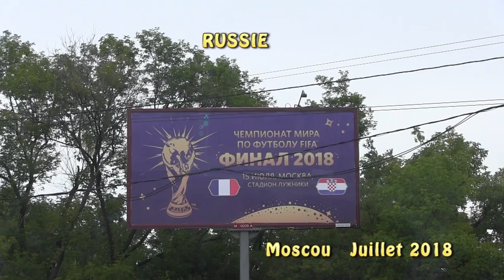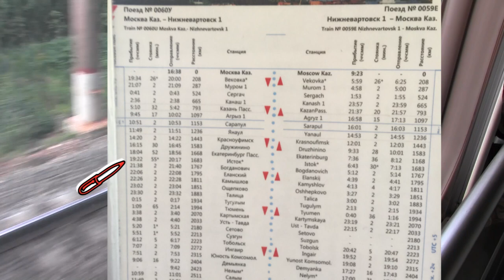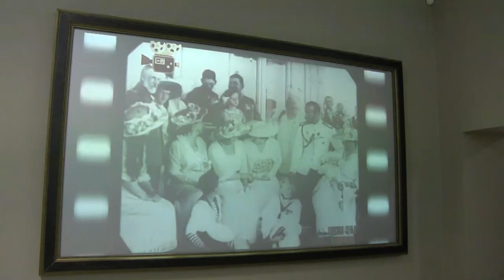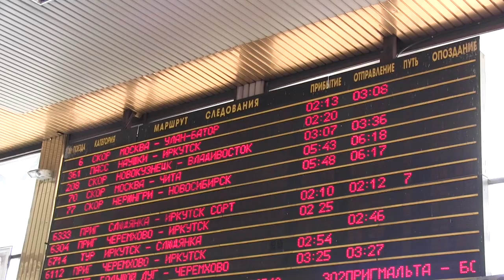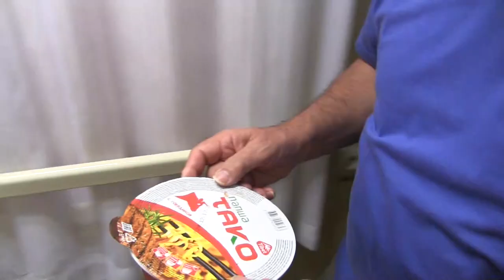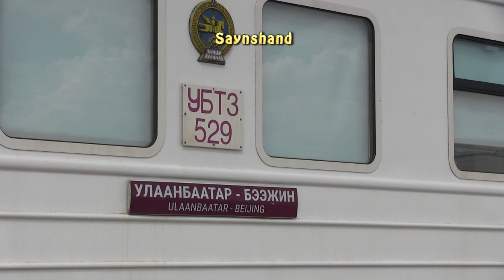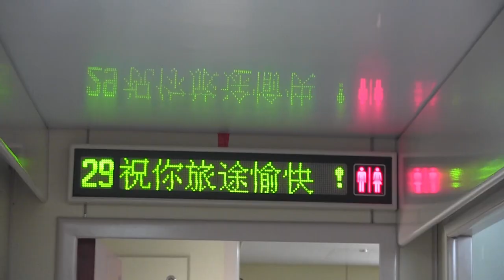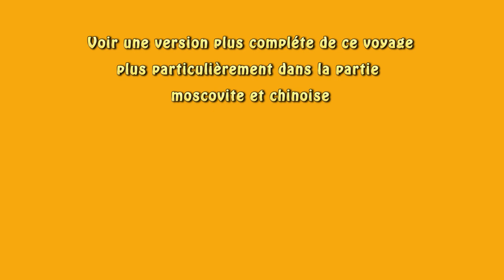Transsibérien Moscou -Mongolie -Pékin en 4 étapes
Le transsibérien. Russie-Mongolie-Chine.
Le sous-titrage en Français et en Anglais est une traduction « à la volée de Google », de nombreuses erreurs et fautes apparaissent, mais cela donne une idée du récit.

Notre "Périple eurasien" en été 2018 de Moscou à Pékin.
-au début visite de Moscou
-à 5mn50         Départ en gare de kazansky à Moscou
-à 13mn56      Ekaterinbourg
-à 22mn46      Irkoust
-à 34mn30      Oulan-Bator (Mongolie)
-à 49mn 05      Pékin